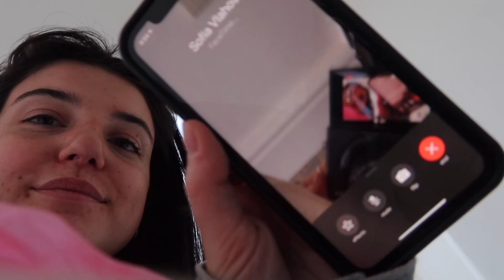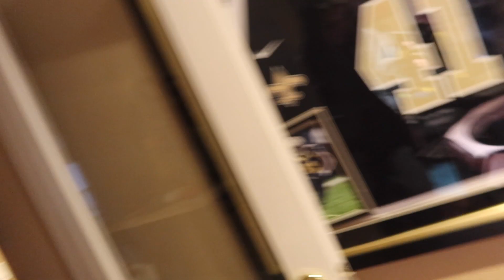we got a NEW PUPPY ♡ VLOG